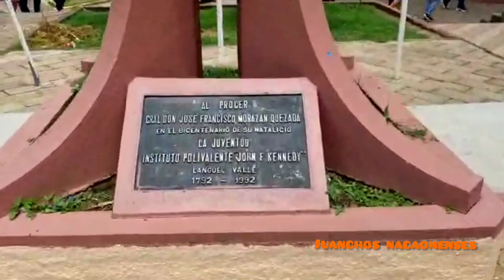Langue Valle,Honduras. día de San Antonio de Padua. Parque central y su gente.